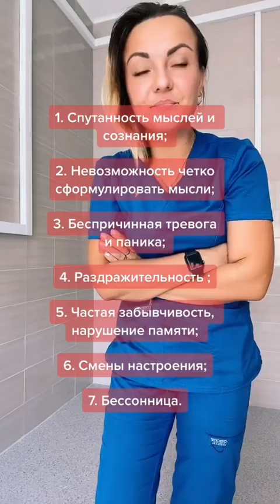Новые Симптомы COVID-19 😳 TikTok Натальи Фроловой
Hi guys!

This is Natalia Frolova's official YouTube channel!